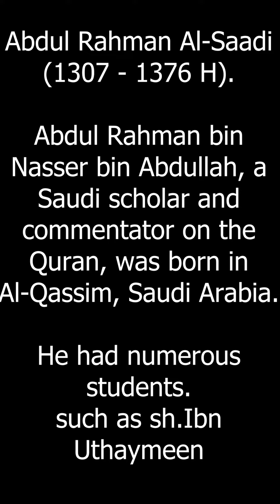Abdul Rahman Al Saadi on boycotting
Abdul Rahman Al-Saadi (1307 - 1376 H).

Abdul Rahman bin Nasser bin Abdullah, a Saudi scholar and commentator on the Quran, was born in Al-Qassim, Saudi Arabia. His father passed away when he was not yet twelve years old. He sought knowledge, and therein, he excelled by memorizing the Quran and various texts. His reputation grew, and he had numerous students.

He left behind several beneficial books, most notably in the field of Quranic interpretation (Tafsir) and its sciences. One of his prominent works is "Taysir Al-Kareem Al-Rahman fi Tafsir Kalam Al-Mannaan," where he summarized his Quranic interpretation in a book titled "Taysir Al-Lateef Al-Mannaan fi Khulasah Tafsir Al-Quran." His books are highly regarded and characterized by their authenticity, free from extraneous material and eccentricities, with a clear and straightforward style.